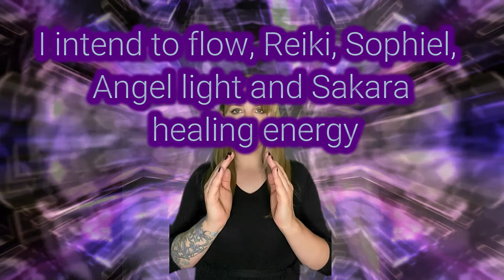ASMR Reiki | Grounding Reiki | Healing Music | Cleansing Frequency Music | Chakra Healing Music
Welcome! It feels so good to share this Reiki ASMR video with you, I do hope you get healing energy from watching it.
Here at @ECConlinetherapy, we have a mixture of videos, all based on deep healing, some more spiritually based, and some more on mental health.

If you want a video created on a certain part of healing, the creator is always open to ideas and keeping their subscribers happy and interacting, you can reach us at

This video can be used as a meditation, guidedmeditation, and overall healingmusic. Each chakra has a section of music dedicated to cleansing, healing, and balancing the specific chakra by use of frequencies and specific musical note for the corresponding chakra.

💜 Practice remote healing
💜 Recieve distance healing
💜 Grounding energy
💜 Reducing anxiety
💜 To help relax you
💜 Reduce stress
💜 Chakra work

Listen to the music daily, or as often as you can,  to promote better spiritual and energetic healing. The intention of this piece of music is to share, and invite, the healing energy of Reiki to you. I am a Reiki Master, and a counsellor, and I have made this track to create a remote connection to you, to promote healing.

Pitched, tuned, and created to 528 Hz healing frequency, promoting peaceful and innercalming feeling.

Listen with personal headphones to get the best experience and repeat daily or when necessary.

Written & produced; by Rebecca Way BA MBACP

Owner of; Empathic Connection Counselling ®